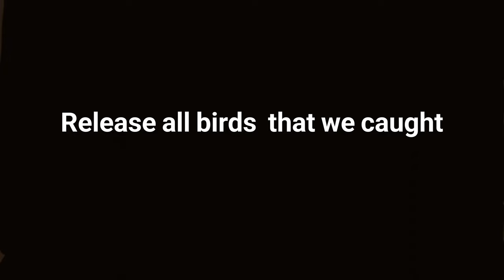bird trap.. hunting birds with net trap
hunting birds with net trap

Are you a hunter looking for an easier way to catch birds?
Look no further! In this video, I'll show you how to use a net trap and successfully hunt birds with ease. Learn the techniques of setting up the trap, how to choose the right spot and other tips & tricks that will help you get the most out of your hunting experience.

How to catch birds with a net

Net hunting birds

How to set up a bird net

Hunting migratory birds